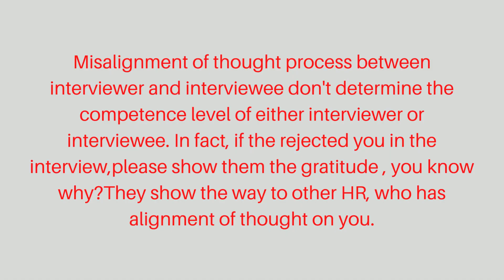Interviewer Vs Interviewee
Attended Interview? Going to attend ? Planning to attend the Interview? I'm sure, this context makes you relax. Have a great day..!